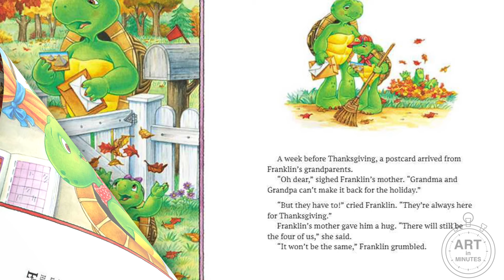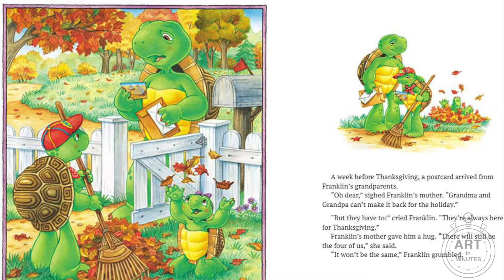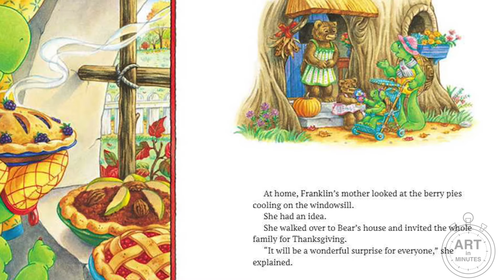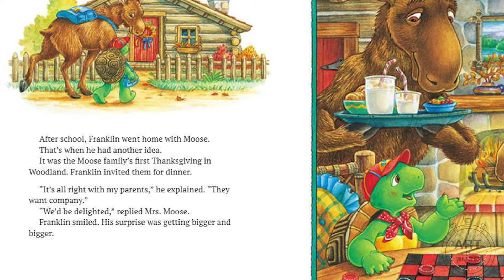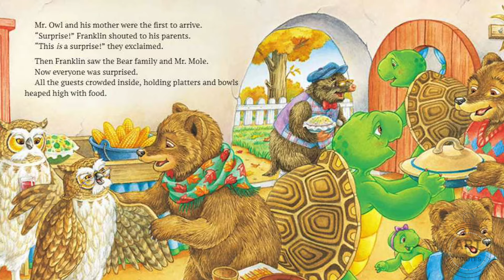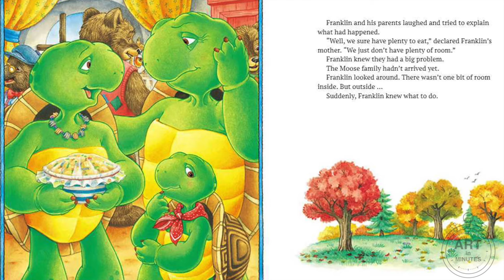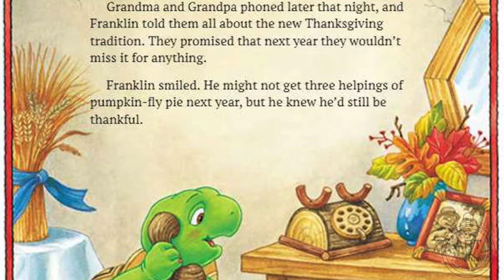Franklin's Thanksgiving Classic Storybook - Read Aloud Storybook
Please support the authors and publishers of these incredible books by buying a copy for your family. Thanks!

In this Franklin Classic Storybook, our young hero likes everything about Thanksgiving, from eating pumpkin-fly pie to making cornucopias. But what he likes best is having his Grandma and Grandpa share the holiday with him and his family. This year, however, his grandparents are traveling abroad. Thanksgiving just won't be the same without guests around the table, so Franklin decides to invite some friends for dinner. What a nice surprise it will be for his parents. Only Franklin's mother and father have the same idea, and on Thanksgiving Day all their friends show up for the festivities! With no more room in the house, where will the holiday meal take place?